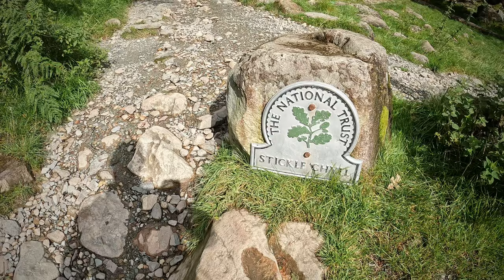SOLO LANGDALES WILD CAMP-Fat Man's Agony- Fjallraven Abisko 1 Lite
First wild camp for me for 3 months as in May 2023 I dislocated my shoulder so I needed physio to recover.

Parking at the National Trust car park at Blea Tarn for a night, then began a steep but short climb to Lingmoor Fell 469 metres, sometimes also called Brown How. From here i walked along the top of the fell to Side Pike 362 metres for a camp, via the Fat Man's Agony, a truly challenging test for my belly when id had 3 months out with no physical fitness. It turned out to be a lovely little gem of a pike to camp on, great views of the Langdales and Mickleden Beck. Rainbows in the morning an Stickle Ghyll for a wild swim and a refreshing wash.

Stay safe in the mountains.